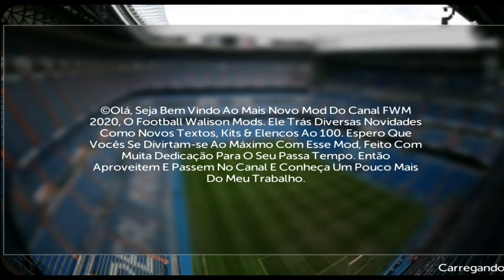NOSTÁLGICO! FTS RETRÔ 2020 (FWM 20) COM NOVAS FACES, NOVO GRAMADO & MAIS! O PRIMEIRO FWM!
Hoje eu trago para vocês mais um FTS RETRÔ, esse é o Primeiro FWM, O FWM 20, Nele encontramos ligas e elencos da temporada 19/20, novas faces, novo gramado & mais!
Baixe agora o FWM 2020!

LĮnks para d0load:
[Comentário fixado]

[Como instalar o jogo no Android 11/12/13]
Lembrando que infelizmente não funciona em todos os dispositivos!

🔅CRÉDITOS TOTAIS
Walison Mods